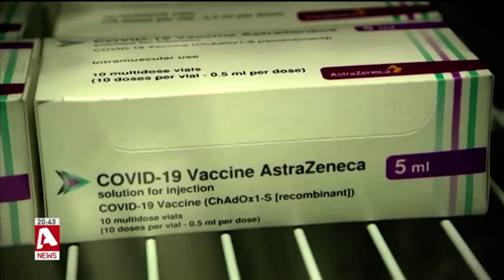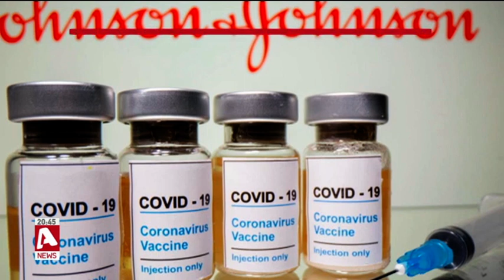Όλα τα εμβόλια προστατεύουν επαρκώς σύμφωνα με νέες μελέτες